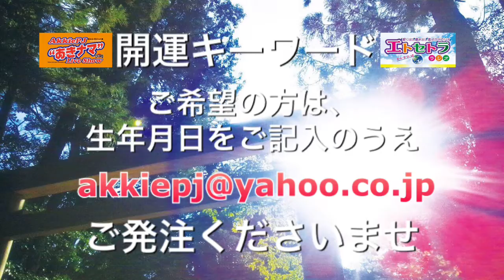マネキン記念日っ!! 『豊臣祐聖(トヨトミ ユウセー)の エトラジっ!! vol.88』 声の出演 AkkieRJ氏 Mamicoworld女史 3月24日 綾瀬はるかさんおめでとうの日っ!!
『豊臣祐聖(トヨトミ ユウセー)の
エトラジっ!! vol.88』

マネキン記念日っ!!
エトラジっ!! vol.88』
声の出演 AkkieRJ氏 Mamicoworld女史

3月24日 綾瀬はるかさんおめでとうの日っ!!

番組 司会
豊臣 祐聖【開運講談師 あっ氣～】AkkieRJ

英会話講師
Mamicoworld 先生のFacebookページこちら

ワールドマスターズゲームズ2021関西！？
エトラジっ!!トピック ｜ エトラジっ‼︎

↑放送後記 エトラジっ!!トピックもお楽しみくださいませ

3月24日のお誕生日おめでとうございますっ!!

vol.88 AkkieRJ Mamicoworld 324 マネキン記念日っ!! 『豊臣祐聖(トヨトミ ユウセー)の エトラジっ!! vol.88』 声の出演 AkkieRJ氏 Mamicoworld女史 3月24日 綾瀬はるかさんおめでとうの日っ!!